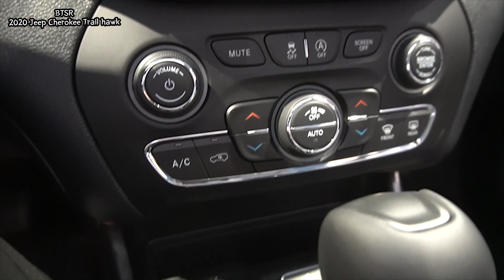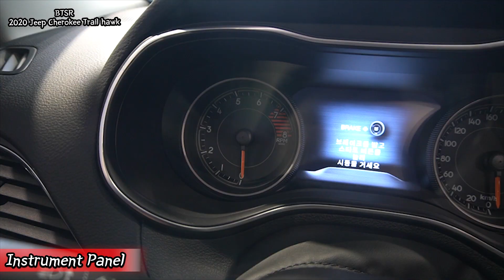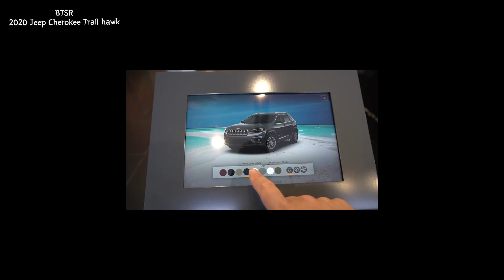[Car View] What a so sleek design SUV "2020 Jeep Cherokee Trail Hawk" Ι Exterior, Interior Ι review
Review all rides in the world. Cars, motorcycles, airplanes, bicycles, electric kickboards and so on. :)